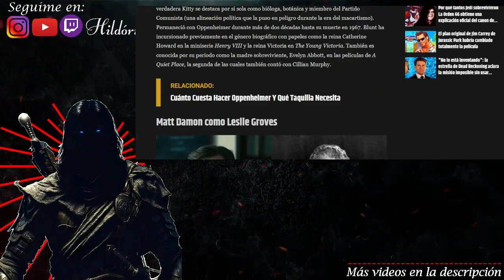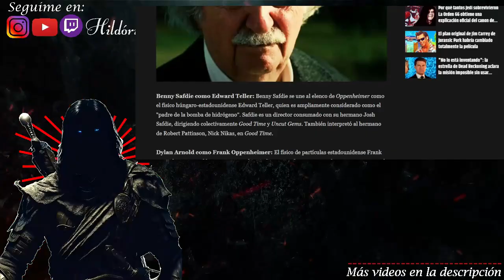🔴 ¿Cómo se ven los actores de Oppenheimer en comparación con la gente de la vida real ?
En este video, te mostramos las primeras reacciones de expertos y espectadores tras el estreno de la película "Oppenheimer". Descubre qué piensan los críticos, cuáles son las opiniones más controvertidas y las reacciones más divertidas. ¡No te pierdas este análisis completo del estreno más esperado del año!

Noticas, novedades, más información y contenido para compartirles.

Notas:
'Oppenheimer': primeras reacciones tras el estreno en París

La inminente huelga SAG-AFTRA no descarrila el explosivo estreno de 'Oppenheimer' en Londres

La decepción de taquilla de $ 5 millones de Indiana Jones 250 completa el fracaso de la franquicia 3 de Lucasfilm

La taquilla nacional de The Walt Disney Company en 2022 recauda lo peor en más de dos décadas

'Insidious 5' destrona en la taquilla a 'Indiana Jones y el dial del destino' y Disney asume el fracaso

La nueva y dura realidad de Disney: costosos fracasos cinematográficos, luchas creativas y una taquilla mundial cada vez menor

La estrella de 'Indiana Jones and the Dial of Destiny' Phoebe Waller-Bridge dice que golpear al héroe titular "fue glorioso porque fue muy divertido"

Las proyecciones de taquilla de 'Indiana Jones y el dial del destino' descritas como "abismales", podrían perder más de $ 250 millones